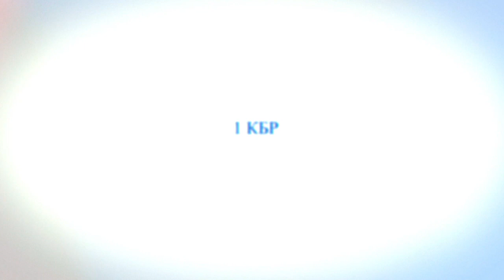Передача "Доброе утро, КБР" о проекте "ЩIэнГъуазэ"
Благодарю Залину Суанову и Заиру Бленаову за приглашение на передачу "Доброе утро, КБР" . Мы поговорили об идее проекта "ЩIэнГъуазэ" ("Свет знаний"), реализации его первого этапа, впечатлениях и планах на будущее. Напомню, что проект "ЩIэнГъуазэ" реализован нами в декабре. В его рамках ученые прочитали 9 лекций на черкесском языке. Их тематика самая разнообразная: язык, этнография, фольклор, экология, история, генетика.

Показ первой лекции на тему  "Язык и образ мыслей: женское и мужское начало в адыго-абхазских зыках" состоится 1 марта на телеканале "1 КБР". Его прочитает Мусадин Карданов. Все лекции по мере их выхода в эфир будут публиковаться на моем YouTube канале "Shebzukho Astemir".